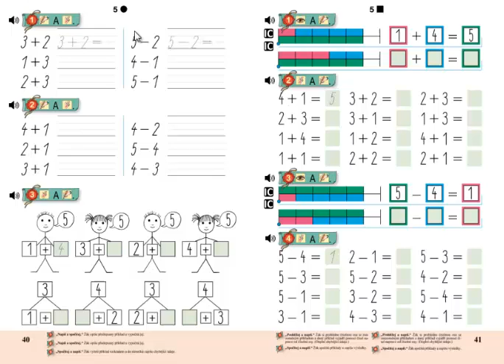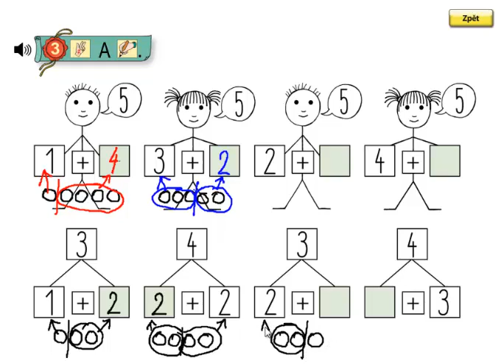Matýskova matematika 1.díl, strana 40, cvičení 3